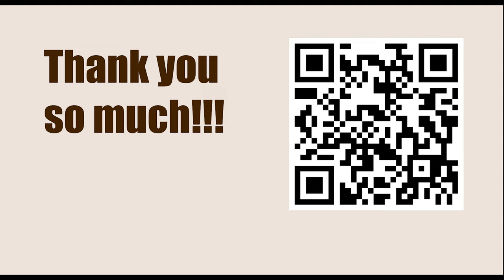Titled Tue 7th Mar Late - Round: 3 || Hikaru Nakamura vs Alexandr Fier - March 7, 2023